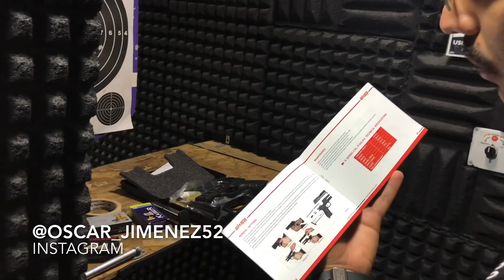Pistola AKSA K7 Traumática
Cordial saludo en este video hablaremos de manera básica sobre la pistola traumática AKSA K7 donde apreciaremos lo que cualquier usuario debe saber de manera técnica y táctica ( presentado fallas y solución)
Polígono El Vaquero SAS 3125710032
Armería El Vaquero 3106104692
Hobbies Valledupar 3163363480